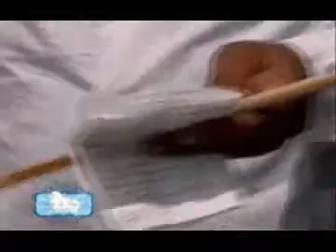Organic Merino Wool Education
Sleep & Beyond is the first USDA NOP & WOOLMARK  Certified Organic Merino Wool Bedding in the World! We are here to educate people on the countless benefits of luxurious USDA certified Organic Merino Wool Bedding. When you think about getting a great night's sleep, let Sleep & Beyond Organics bring a smile to your face!